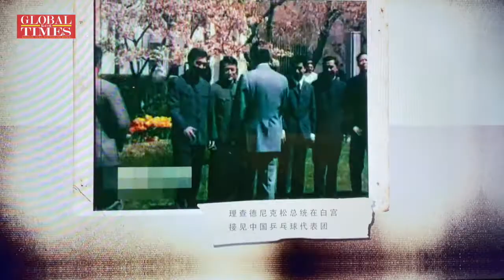China, US have every reason to maintain sound relationship: Ping-Pong Diplomacy witness Zheng Minzhi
As part of the 50th anniversary of US president Richard Nixon’s visit to China, PingPong player ZhengMinzhi, a member of the Chinese table tennis delegation in the trip to the US in 1972, shared some memories.